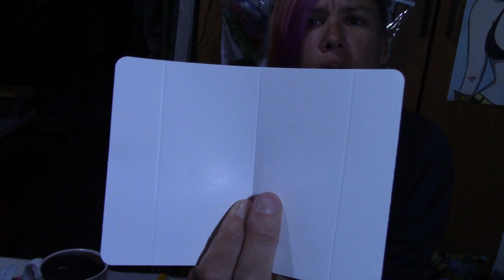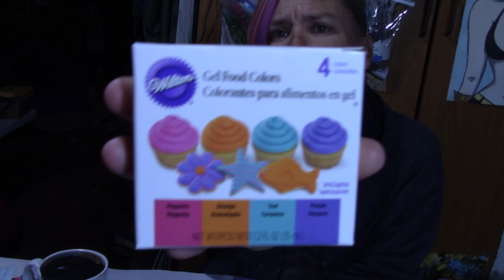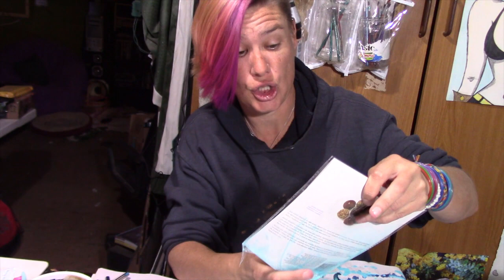Vlogging? Random Stuff and an Elbow In Paint!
Hello Sweeties,
Just a chat and hang out in random vlog form. This will be a thing on Saturdays for the month of February...What have I gotten myself into? lol Let me know if you have questions for me to answer during future vlogs in the comments below :)

Credits:
Gear/Tech:     Canon VIXIA HF R80
Editing:    HitFilm4Express